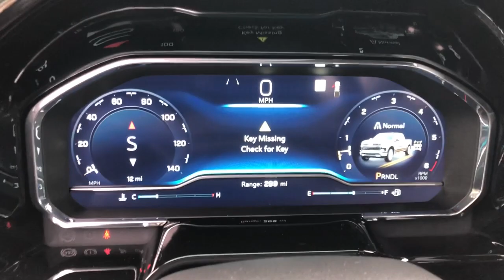2023 Chevrolet Silverado_1500 Knoxville, Pella, Oskaloosa, Indianola, Pleasantville C1228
Sterling Gray Metallic New 2023 Chevrolet Silverado_1500 RST available in 1705 N. Lincoln Street, Knoxville, Iowa at DeYarman Automotive Knoxville Operations. Servicing the Knoxville, Pella, Oskaloosa, Indianola, Pleasantville, IA area.

#{MAKE}
#{MODEL}
2023 Chevrolet Silverado_1500 RST - Stock#: C1228

1705 N. Lincoln Street

Sterling Gray Metallic 2023 Chevrolet Silverado 1500 RST 4WD 10-Speed Automatic EcoTec3 5.3L V8brThe All New DeYarman Automotive of Knoxville is setting the new standard of excellence for the automotive ownership experience. Our core values of trust honesty integrity and hardwork have prepared us to exceed your expectations not just during the purchase but throughout your entire ownership experience. Come see why more customers enjoy doing business with the all new DeYarman Automotive of Knoxville. Dealer Disclosure: Sales Tax Title License Fee Registration Fee $180 Dealer Documentary Fee Finance Charges and Emission Testing Fees (if applicable) are additional to the advertised price.New vehicle pricing includes all offers and incentives. While great effort is made to ensure the accuracy of the information on this site errors do occur so please verify information with a customer service rep. This is easily done by calling us or by visiting us at the dealership. Price includes: $500 - Customer Cash. Exp. 01/31/2023
Preferred Equipment Group 1SP|3.23 Rear Axle Ratio|Auto-Locking Rear Differential|Wheels: 18 x 8.5 Bright Silver Painted Aluminum|Wheels: 20 x 9 Painted Aluminum|40/20/40 Front Split-Bench Seat|Cloth Seat Trim|10-Way Power Driver Seat w/Lumbar|Radio: Chevrolet Infotainment 3 Premium System|Electronic Cruise Control|Electric Rear-Window Defogger|Color-Keyed Carpeting Floor Covering|All-Weather Floor Liner (LPO) (AAK)|OnStar & Chevrolet Connected Services Capable|120-Volt Instrument Panel Power Outlet|Not Equipped w/Steering Column Lock|Z71 Off-Road & Protection Package|Protection Package|Chevytec Spray-On Black Bedliner|Deep-Tinted Glass|Front License Plate Kit|LED Cargo Area Lighting|EZ Lift Power Lock & Release Tailgate|Rear Wheelhouse Liners|Standard Suspension Package|Off-Road Suspension|Z71 Off-Road Package|Trailering Package|Skid Plates|Heavy-Duty Air Filter|SiriusXM w/360L|Rear 60/40 Folding Bench Seat (Folds Up)|Chevrolet Connected Access Capable|Power Front Windows w/Passenger Express Down|Power Rear Windows w/Express Down|Keyless Open & Start|Power Front Windows w/Driver Express Up/Down|Front Rubberized Vinyl Floor Mats|Rear Rubberized-Vinyl Floor Mats|Bluetooth For Phone|Remote Vehicle Starter System|Dual-Zone Automatic Climate Control|Compass|Hitch Guidance|Inside Rear-View Mirror w/Tilt|Heated Power-Adjustable Outside Mirrors|High Gloss Black Mirror Caps|Hill Descent Control|Heated Driver & Front Outboard Passenger Seats|120-Volt Bed Mounted Power Outlet|Heated Steering Wheel|220 Amp Alternator|Electrical Steering Column Lock|Dual Exhaust w/Polished Outlets|Manual Tilt/Telescoping Steering Column|Wrapped Steering Wheel|Single-Speed Transfer Case|2-Speed Transfer Case|Convenience Package|All-Star Edition|Chevy Safety Assist|Wireless Phone Projection|Standard Tailgate|Front LED Fog Lamps|IntelliBeam Automatic High Beam On/Off|Dual Rear USB Ports (Charge Only)|12.3 Multicolor Reconfigurable Digital Display|Following Distance Indicator|Forward Collision Alert|Lane Keep Assist w/Lane Departure Warning|Automatic Emergency Braking|Steering Wheel Audio Controls|Front Pedestrian Braking|6-Speaker Audio System|Theft Deterrent System (Unauthorized Entry)|HD Rear Vision Camera|Front Frame-Mounted Black Recovery Hooks|Wi-Fi Hot Spot Capable|Front Center Armrest w/Storage|Auto High-beam Headlights|AM/FM radio: SiriusXM with 360L|Premium audio system: Chevrolet Infotainment 3 Premium|Rear seats Folding position: fold-up cushion|Apple CarPlay/Android Auto|4-Wheel Disc Brakes|6 Speakers|Air Conditioning|Electronic Stability Control|Tachometer|Voltmeter|ABS brakes|Alloy wheels|Automatic temperature control|Brake assist|Bumpers: body-color|Delay-off headlights|Driver door bin|Driver vanity mirror|Dual front impact airbags|Dual front side impact airbags|Front anti-roll bar|Front dual zone A/C|Front fog lights|Front reading lights|Front wheel independent suspension|Fully automatic headlights|Heated door mirrors|Heated front seats|Heated steering wheel|Illuminated entry|Low tire pressure warning|Occupant sensing airbag|Outside temperature display|Overhead airbag|Overhead console|Panic alarm|Passenger door bin|Passenger vanity mirror|Power door mirrors|Power driver se